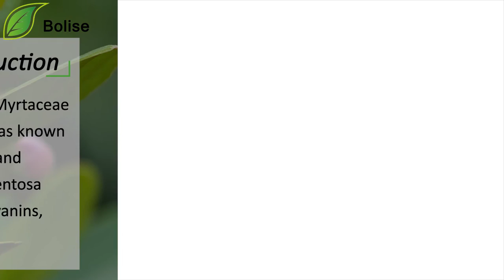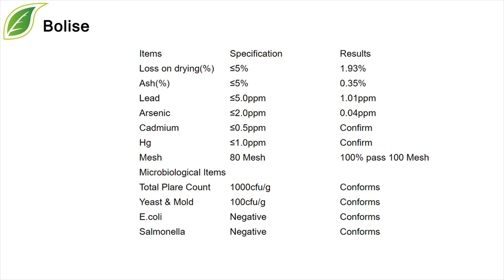Rhodomyrtus Tomentosa Fruit Extract, Manufacturer, Factory, Price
[ Latin name ] Rhodomyrtus tomentosa (Ait.) Hassk
[ Appearance ] Brown fine powder
[ Efficacy ] Humectant
Rhodomyrtus tomentosa, a flowering plant of Myrtaceae family from southern and southeastern Asia, was known to possess a rich source of
structurally diverse and various biological activities.
Rhodomyrtus Tomentosa Fruit Extract is rich in phenols, tannins, anthocyanins, flavonoids and volatile oil.
Function:
1. Scavenging free radicals
2. Anti-lipid oxidation
3. Anti-aging
4. Antibacterial